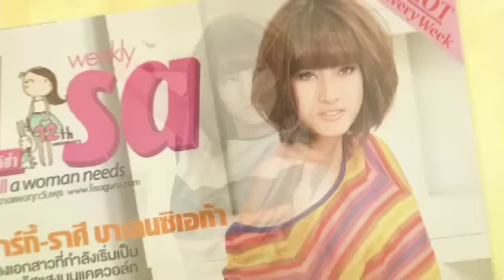มาร์กี้-ราศรี บาเลนซิเอก้า Behind The Scene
มาร์กี้-ราศรี บาเลนซิเอก้า ขึ้นแท่นนางเอกคอเมดี้ที่ใครๆ ก็หลงรัก